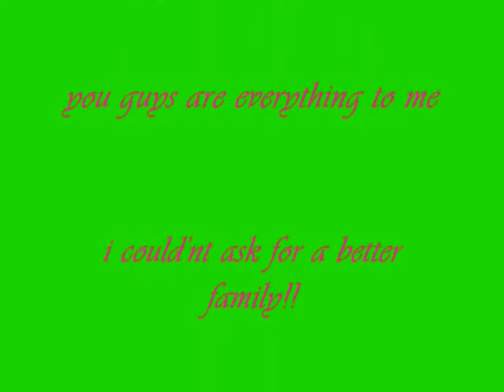kids fishing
north carolina fishing by my babies